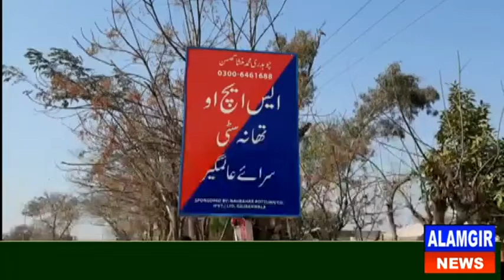ویلڈن ایس ایچ او تھانہ سٹی سرائے عالمگیر۔